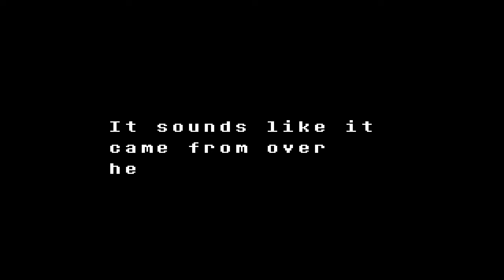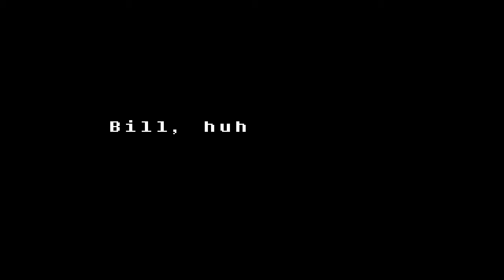[3]Undertale:Almighty TEM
hOi i’m teM